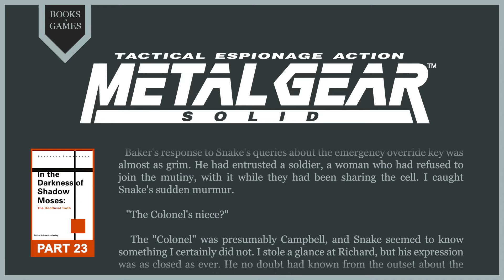Part 23 of 'In the Darkness of Shadow Moses' (Metal Gear Solid Audiobook)